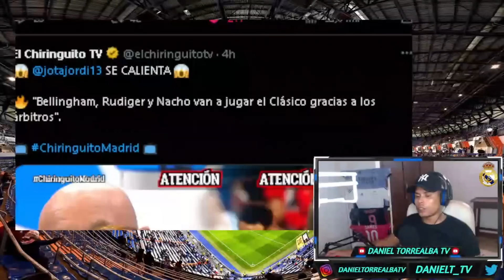PAUL TENORIO REVIENTA A JOTA JORDI POR EL REAL MADRID 😱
EL CHIRINGUITO ES UN PROGRAMA QUE REALMENTE SIGUE EN DECADENCIA. SIN EMBARGO, TODAVÍA SE PUEDEN VER DISCURSOS INTERESANTES COMO LOS DE PAUL TENORIO Y JOSÉ LUÍS SÁNCHEZ DEFENDIENDO AL REAL MADRID DEL FC BARCELONA CON EL CASO NEGREIRA Y DESGRACIADOS COMO JOTA JORDI.